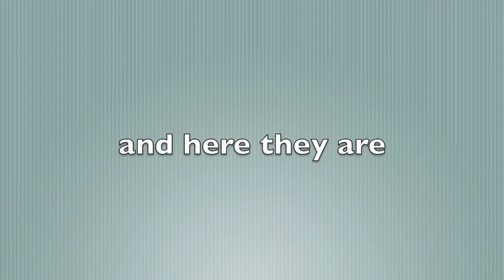joshua old friends when they were kids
i havent made this for a while